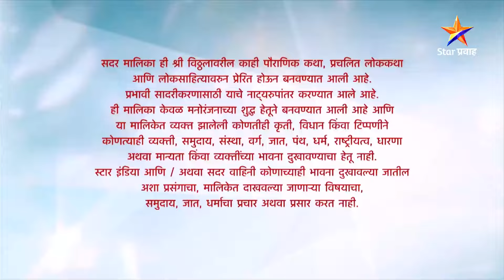विठू माऊली | Full Episode-71 | Vithu Mauli | Star Pravah